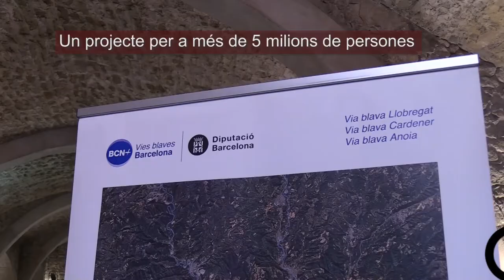Coneixes el projecte de les Vies Blaves?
Aviat seran una realitat, 306 km al llarg del riu Llobregat, Anoia i Cardener. Un projecte per a mes de 5M de persones. T'imagines anar a peu des de Castellar de n'Hug al Delta del Llobregat o en bicicleta  o a cavall?